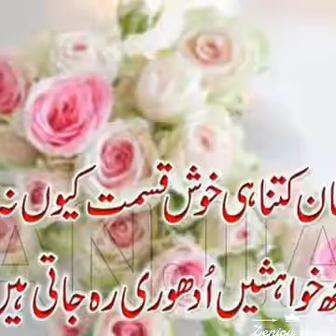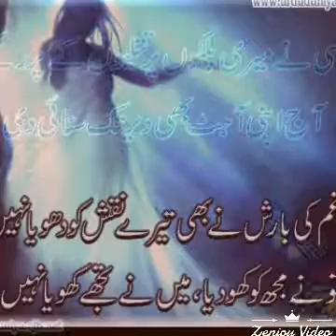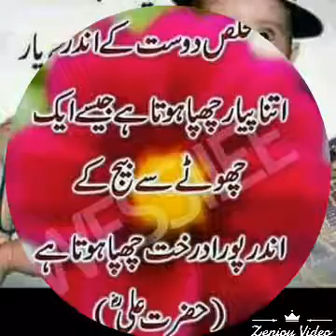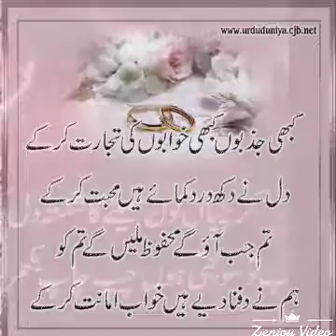New Veduo song raeba ak warei yare